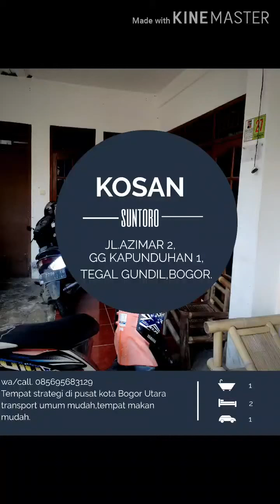KOSAN SUNTORO BOGOR;Call/wa.085695683129;30 Agustus 2020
KOSAN SUNTORO
Jl.Azimar 2,gang Kapunduhan 1,Bogor Utara.
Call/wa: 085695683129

Harga per kamar Rp.500.000  sd 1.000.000

Tempat strategis di bogor utara,angkutan umum mudah,makanan mudah.

VIRTUAL OFFICE TANJUNG DUREN
Jl.Tanjung duren raya 27 kavling 626,Grogol Petamburan,Jakarta Barat.
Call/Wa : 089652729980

Harga :Rp 500.000/ bln = Rp.6.000.000 per tahun

Fasilitas.
-Surat perjanjian kontrak VO
-Dokumen penjunjang untuk buat Per izinan
-Free Wifi
-Business adress
-Nomer telpohone/fax bersama

Kontrakan Merak 22.
Jl.Pahlawan (Bondongan ) Gang merak no.22,Bogor selatan,Bogor.
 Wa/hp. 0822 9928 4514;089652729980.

Kontrakan     : Ruang kosong 2,5 x 5 m2 ( Kamar mandi + Dapur )
Bangunanan : Baru

Harga            :  Rp.1.000.000 /bln,
                         Deposite/Jaminan Rp.500.000

Isi                   :   2 Orang   (suami +istri  Atau Kawan dekat )
                           setiap kelebihan orang tambah Rp.200.000/bln

Parkir  motor    : 1 bh motor per kamar.

Lokasi : Sangat strategis berada di pusat kota Bogor.
- 50 m dari jl.Raya dan sekolahan Tunas Harapan
- 150 m Dari rumah sakit Mellania
- 500 m dari Gang out (pasar Cun pok )
- 3.km dari BTM (Boogor trade mall )
- 5.kmdari stasiun KA ( angkot 02 1 kali jalan )